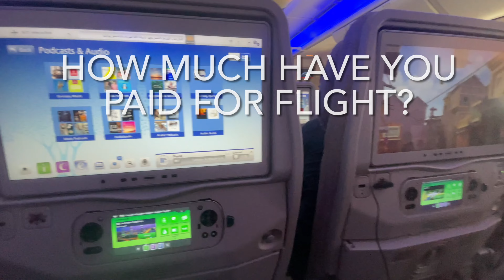Bye bye Thailand see you soon …..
In this video I leave Thailand and take my son.